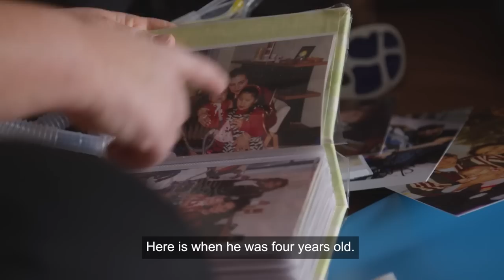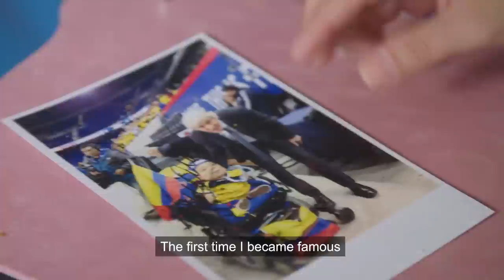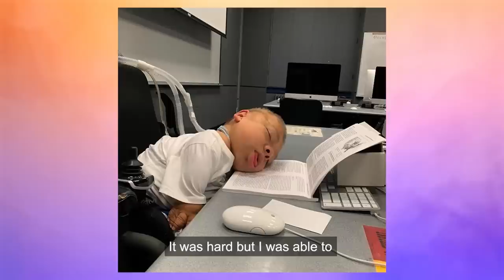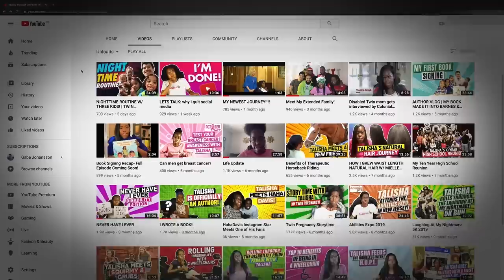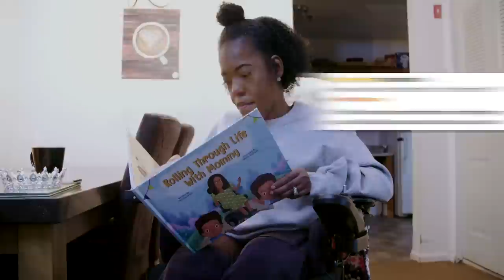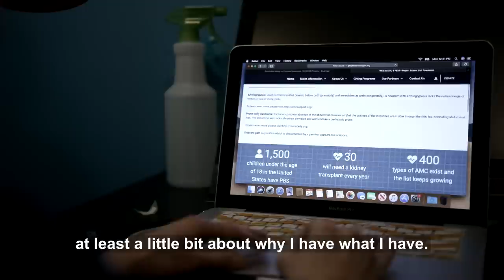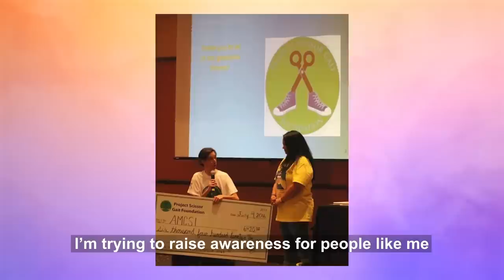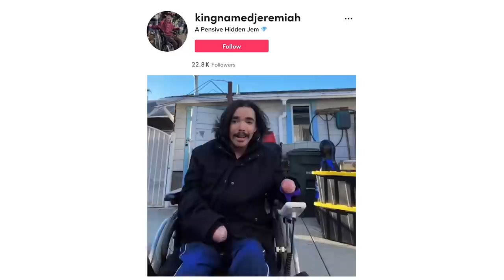Doctors Said We Wouldn't Survive | BORN DIFFERENT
Meet the incredible individuals who defied doctors' expectations, against the odds, in this Born Different special.

Producer: Tom Buckman
Editor: Olivia White